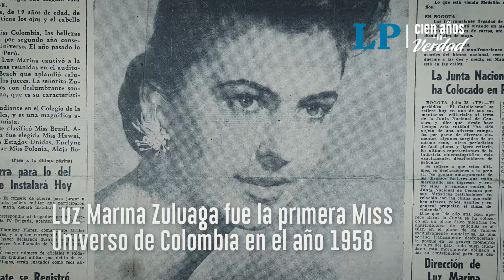Avance de "Nombres que hicieron historia" | Cien años de verdad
En este próximo capítulo conozca la historia de aquellos personajes que la historia de Caldas no olvida.